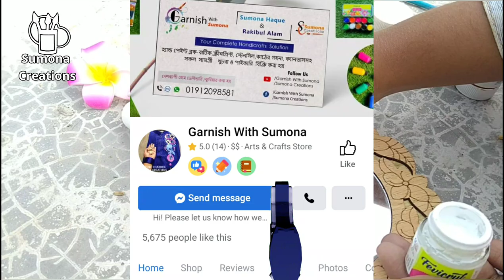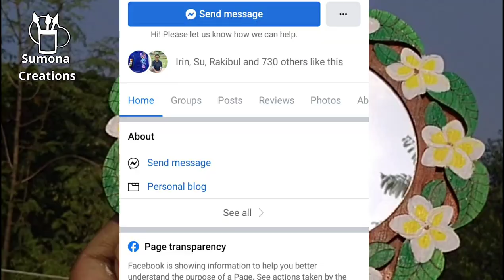কাঠের আয়না বা গহনা রং করা এবং রং স্থায়ী করার কৌশল।।wooden mirror Painting।Acrylic colour।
Hey Guys!!

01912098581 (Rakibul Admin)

©️Chat link (direct click here for chat)

Hope You all liked this Tutorial. Let me know your feedback in Comments.

Thank you so much guys for your support and love..